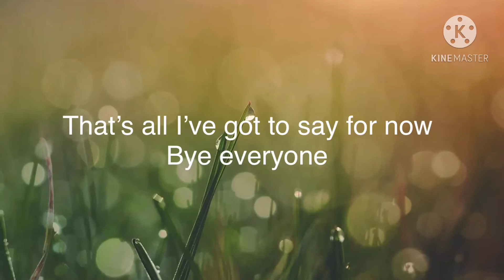Important/wish you all happy thanksgiving and what I’m planning to do for my channel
//hello happy thanksgiving and hope you all had a great thanksgiving and hope you all have a wonderful day